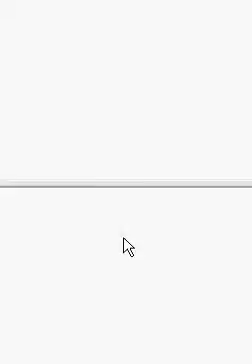Phoenix Wright Trials and Tribulations: Caso 3 Parte 4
Un conjunto mortal,Phoenix Wright Trials and Tribulations.
4ª parte del Caso 3.En este episodio salen a la luz las verdades de Jean Armstrong y Victor Kudo: Jean es un ladrón y Victor es un pervertido.
Disfrutadlo.